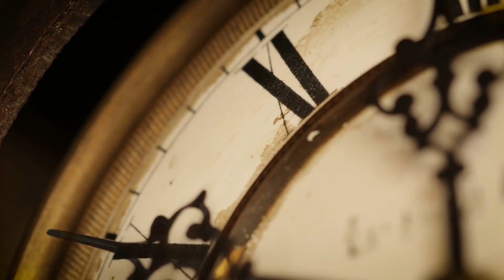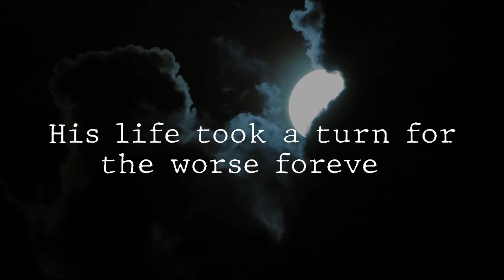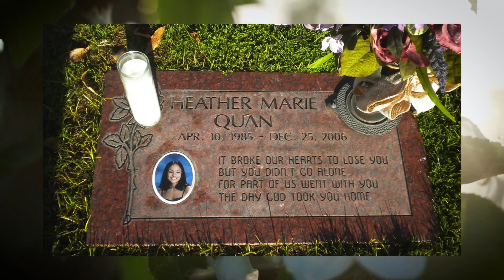Inside The Mind Of Man Who Slept Next To His GF’s Corpse For 3 Days